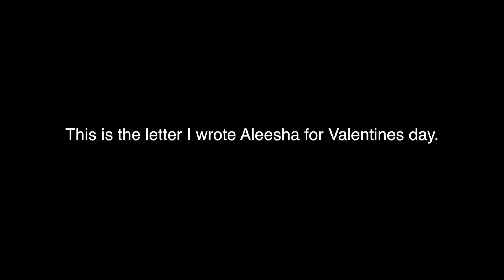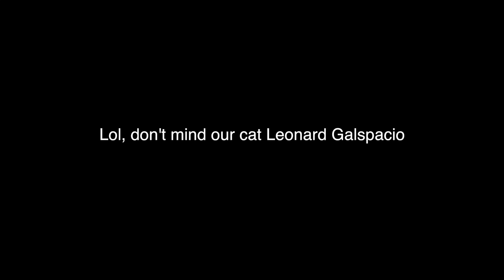Valentines Day 2018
Being together for over 3 years it's difficult trying to top myself every year on special occasions.  So this year I tried my best 🙇🏽‍♂️.